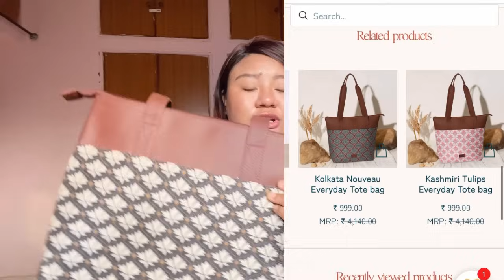Esa Nungaitabana sidore🥹Giveaway macha ama twse ​⁠​⁠@zoukonline dagi fajaba bag 3 khk🥰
Apamba print khanbiyu 😍

2. Tell us your favourite print from Zouk on their latest video

4. Take a screeshot of above things once done & share it my insta id ( your insta handle )